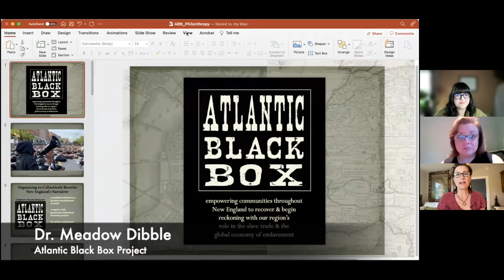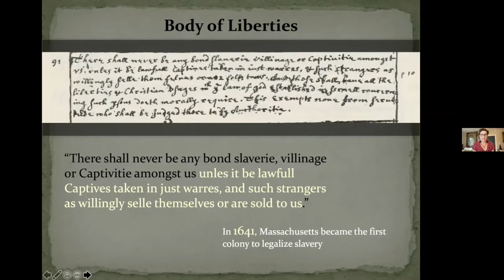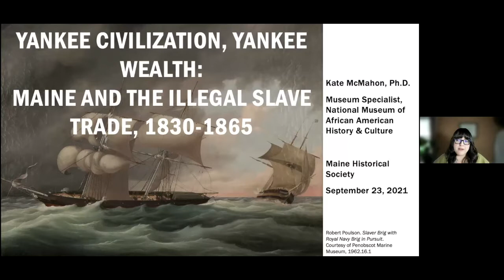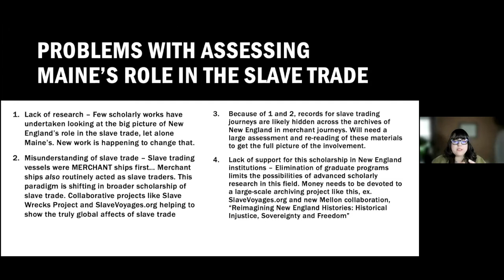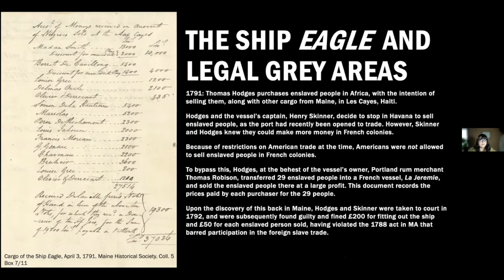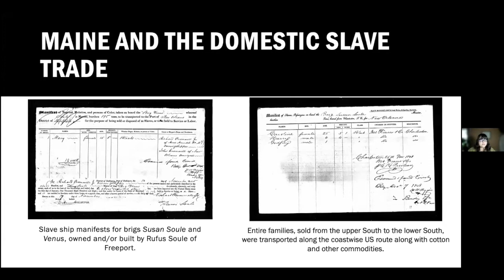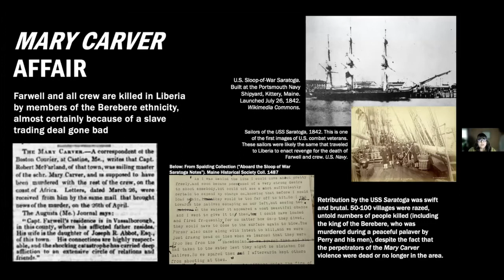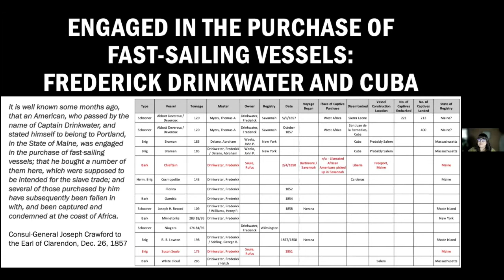Recovering History in New England: The Atlantic Black Box Project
Over 1,740 documented transatlantic slaving voyages were made on vessels constructed and registered in Maine, New Hampshire, Massachusetts, Rhode Island, and Connecticut -- or having departed from their seaports -- yet New England’s connection to the history of slavery remains largely untold.  The Atlantic Black Box is a grassroots historical recovery project that empowers New England communities to research, reveal, and begin reckoning with the region’s complicity in the slave trade and the global economy of enslavement while re-centering the stories of its racially marginalized groups. Meadow Dibble and Kate McMahon discuss how to learn more about the project and how to join the movement to uncover New England’s historical role in the slave trade and the business of slavery, and how to recover stories of the region’s Indigenous and African-descended communities.